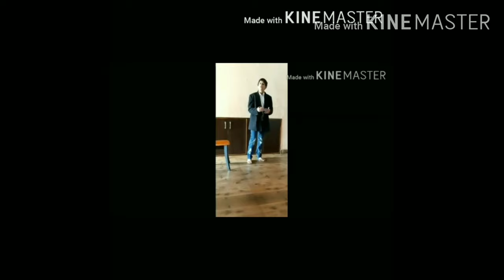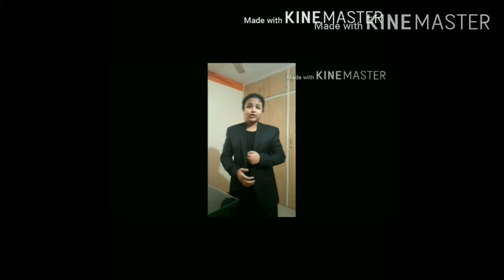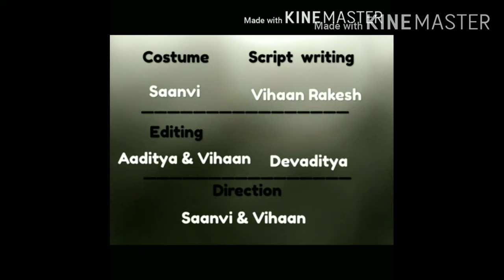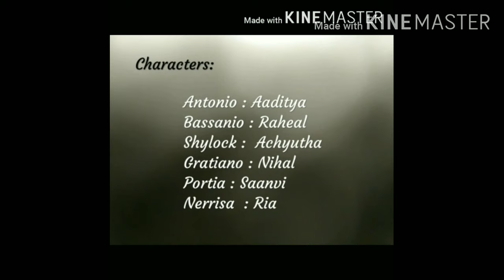Carmel School, Padmanabhanagar, STD-7, SEC-A1, The Merchant of Venice